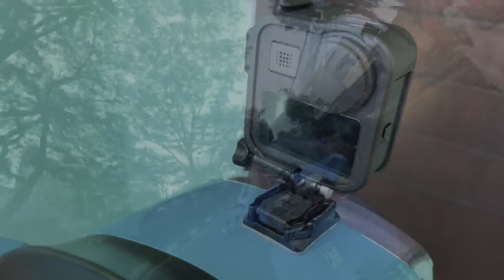SETUP MOTOVLOGGER VESPA MATIC !!! SPRINT S 150 !!!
Tutorial Beberarapa setup motovlogger sebelum melakukan motovlog..
Kamera : Gopro Max 360 & iphone 12 promax